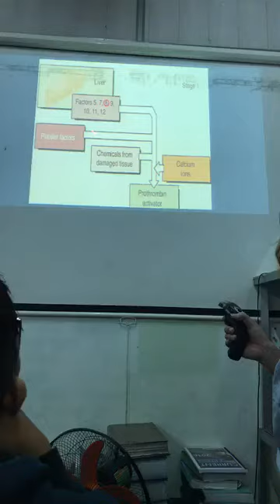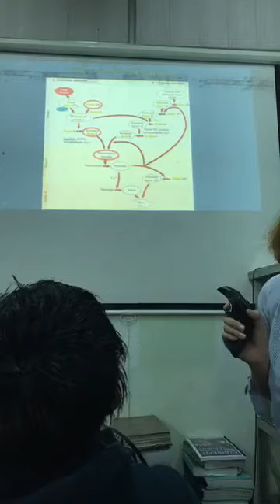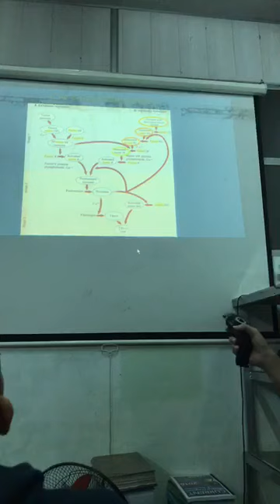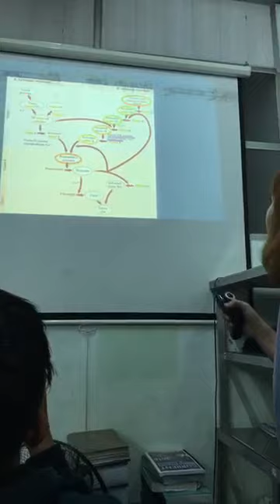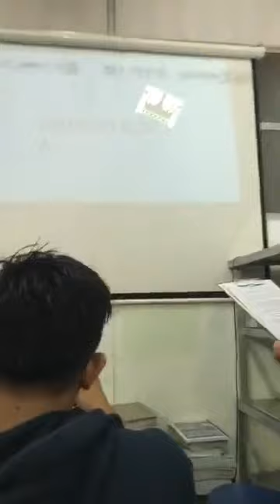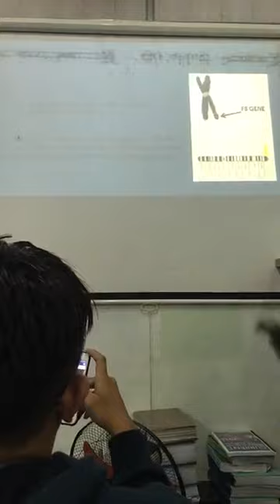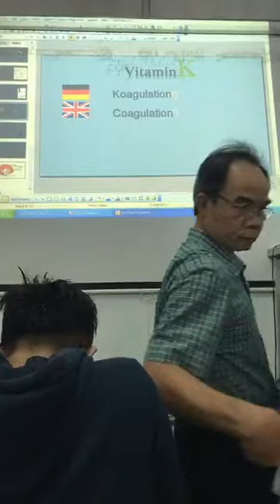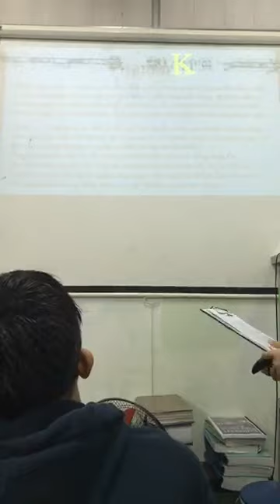22-8-2018, Yếu tố VIII tham gia quá trình đông máu nào? Nội hay ngoại sinh?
Chúc Linh, Y42 trình bày.